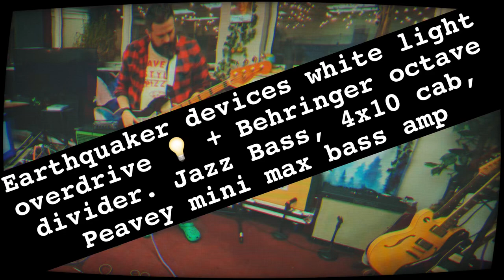Earthquaker Devices White Light Bass Demo. (With Behringer Octave divider pedal!)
Some SuPeR SlOppY bass riffs through the Earthquaker Devices white light overdrive pedal. coupled with a Behringer Octave divider. EXTRA SLOPPY. No real mics… played through a jazz bass and my solid state peavey mini max into a GK 4x10 cab. Enjoy!